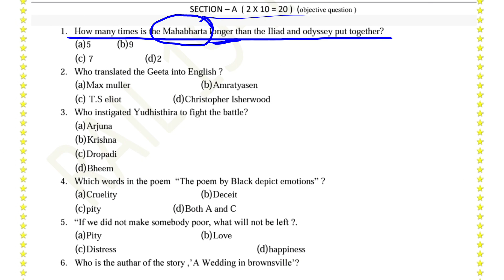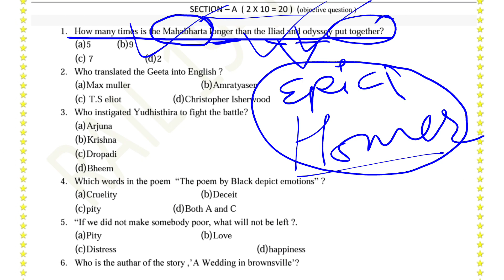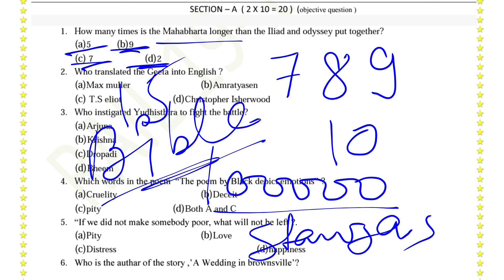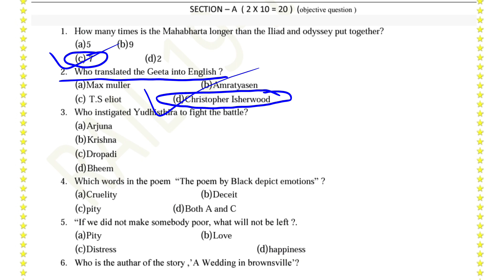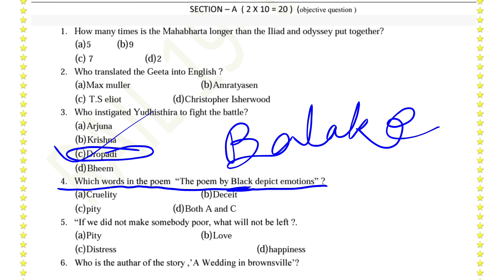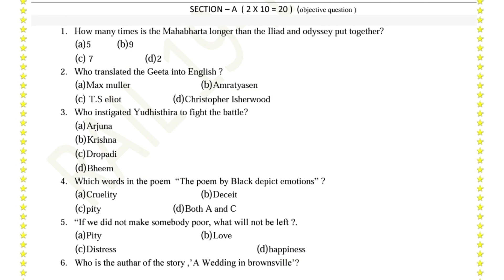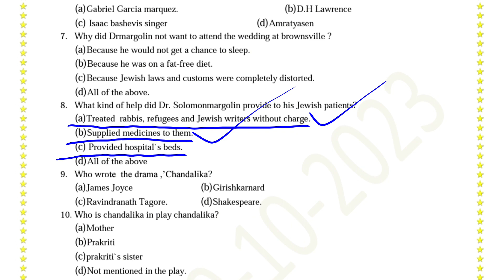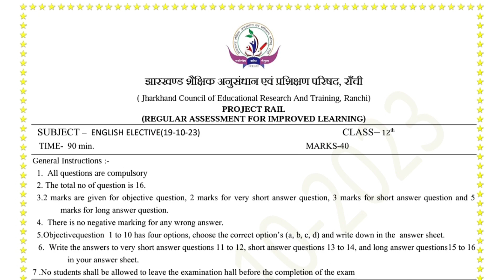Class 12 English Elective JCERT PROJECT RAIL October month Test Answer key with explanation in Hindi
JCERT PROJECT RAIL class 12 English Elective October month Test Answer key with explanation